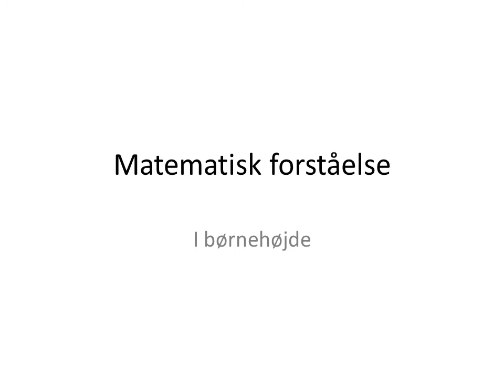Matematisk forståelse i børnehøjde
Matematisk opmærksomhed er en tidlig form for matematisk fokus i dagtilbudsområdet. Det handler ikke om, at børnene skal lære matematik i klassisk forståelse, hvor man skal kunne lægge to tal sammen, men derimod noget meget grundlæggende som at lære den fysiske verden og dets muligheder at kende. Det handler om at have en fænomenologisk  tilgang til omgivelserne ved at være opmærksom på objekters form, vægt, farve, størrelse, antal, placering, mønster osv. Ved at kategorisere og sortere den omgivende verden er dette med til at skabe læring og forståelse for den. Samtidig styrker matematisk opmærksomhed den logiske tænkning, og man bliver i stand til bedre at kunne håndtere og løse hverdagsbaseret problemer. Fx kan der højst være 4 spillere i et spil klassisk ludo, man kan kun have et par sko på fødderne, hvis man vil have vand i en kop, er bunden nødt til at vende nedad, bliver der delt ud af snacks til samling, kan man kun give til et barn ad gangen osv. I praksis kan man støtte børn i deres matematiske opmærksomhed ved at gennemføre aktiviteter, som har fokus på en fænomenologisk tilgang til børnenes omgivelser. Men man kan også støtte matematisk forståelse i børns frie leg, hvor man som pædagog hjælper med at italesætte de matematiske elementer, som opstår i deres leg (Fx antal, størrelse, farve, placering, vægt osv.)